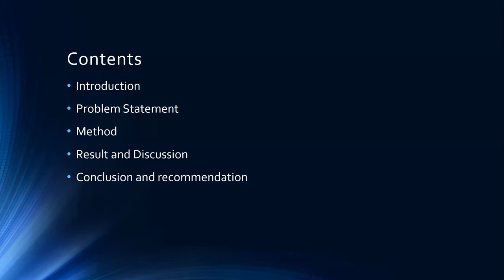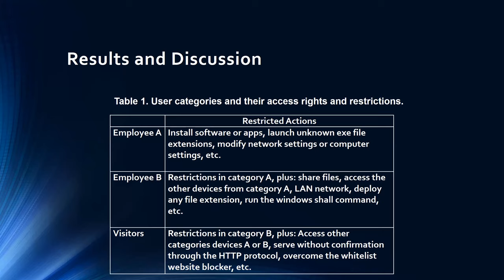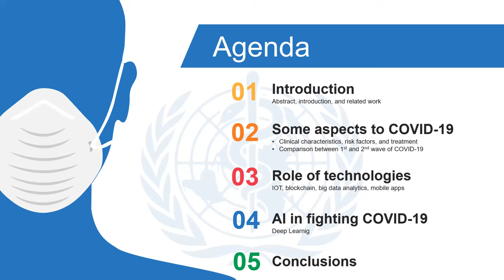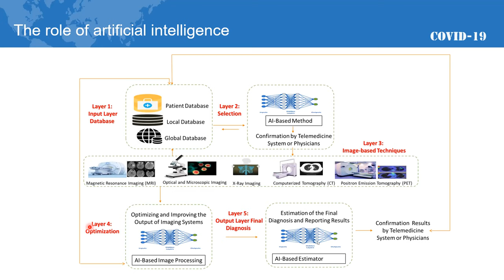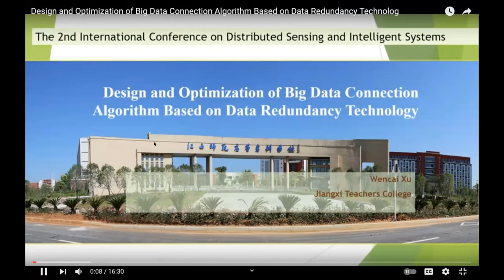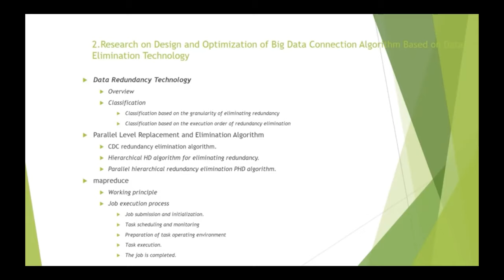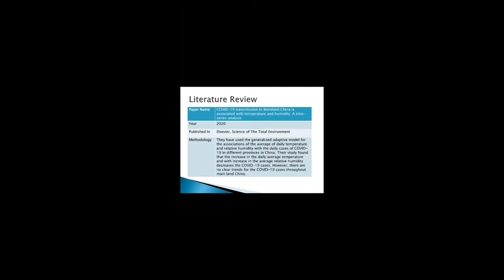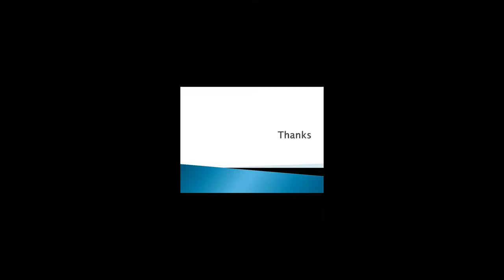Live session 1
ICDSIS & ICUIA live session recording